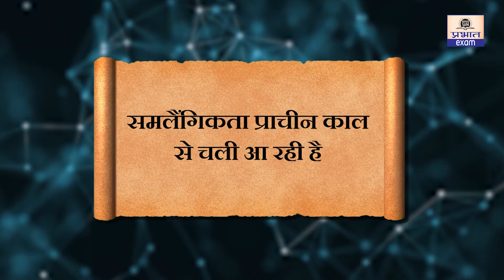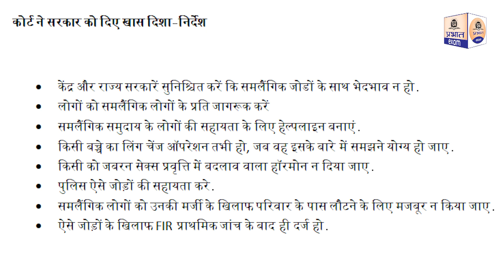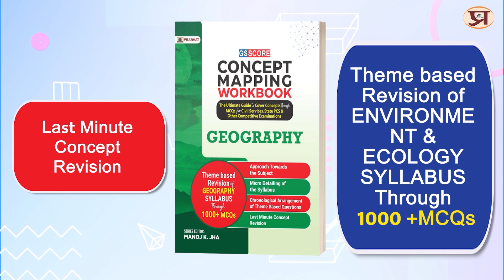Same-Sex Marriage Verdict : समलैंगिक विवाह की मान्यता पर Supreme Court का फैसला || Prabhat Exam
Same-Sex Marriage Verdict : समलैंगिक विवाह की मान्यता पर सुप्रीम कोर्ट का फैसला || Prabhat Exam
Prabhat Exam. Lets go with the video and find out . Same-Sex Marriage Verdict : समलैंगिक विवाह की मान्यता पर सुप्रीम कोर्ट का फैसला || Prabhat Exam

▶UPSSSC Uttar Pradesh Subordinate Services Selection Commission 2023 Pet (Preliminary Eligibility Test) Group-C Book

▶Jawahar Navodaya Vidyalaya Book for Class 9 Entrance Exam -2024 JNV Book in Hindi Book

▶UPSC 2024 CSAT Civil Services Aptitude Test General Studies Paper II Solved Papers 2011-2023 Book

▶Jawahar Navodaya Vidyalaya Pravesh Pareeksha-2024 JNV Class 6 Entrance Exam Book 2024 (Book in Hindi) Book

▶NDA NA National Defence Academy & Naval Academy Entrance Examination Guide Book

▶ TIMESTAMPS:
0:00 Intro
00:25 Starting
01:10 Same-Sex Marriage Verdict : समलैंगिक विवाह की मान्यता पर सुप्रीम कोर्ट का फैसला || Prabhat Exam
03:20
06:00 Ending